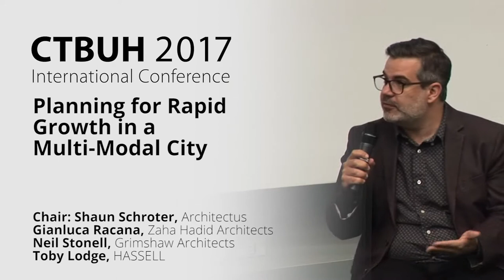CTBUH 2017 Australia Conference - Melbourne Session 3A: Planning for Multi-Modal City Growth Q&A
Friday 3 November 2017. Melbourne, Australia. Shaun Schroter, Principal, Architectus, chairs the question and answer session with Neil Stonell, Partner, Grimshaw Architects; Gianluca Racana, Director, Zaha Hadid Architects; and Toby Lodge, Principal, HASSELL at the end of 2017 Australia Conference Melbourne Program Session 3A: Planning for Rapid Growth in a Multi-Modal City.